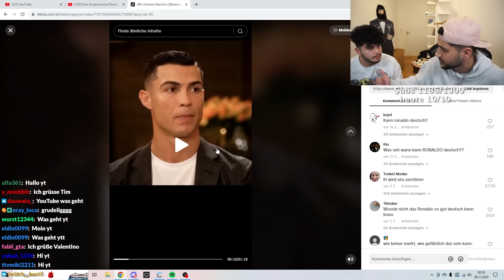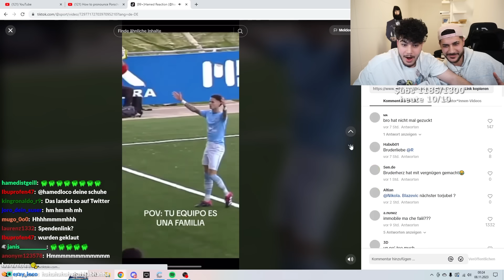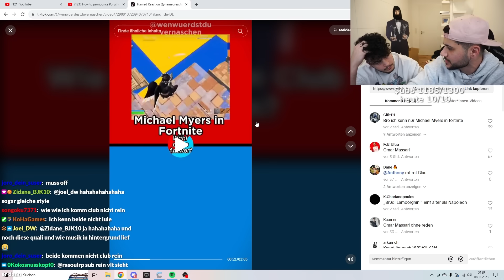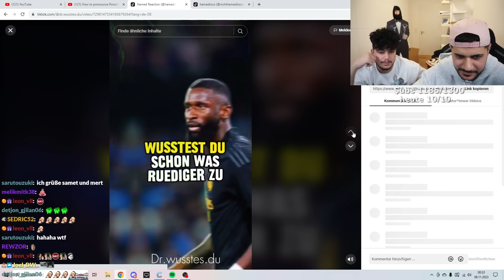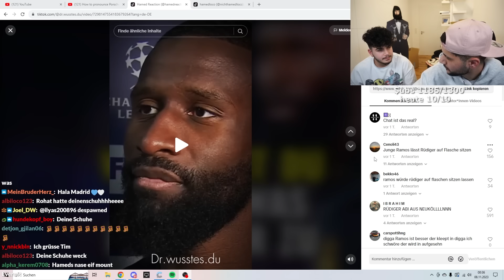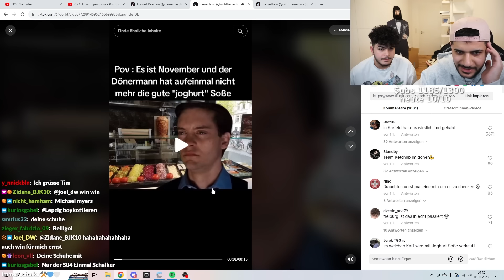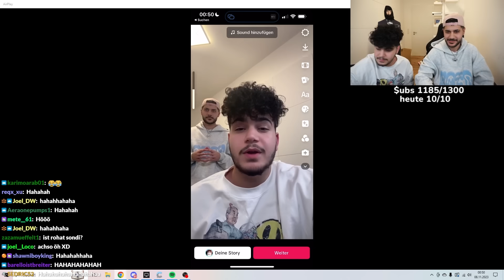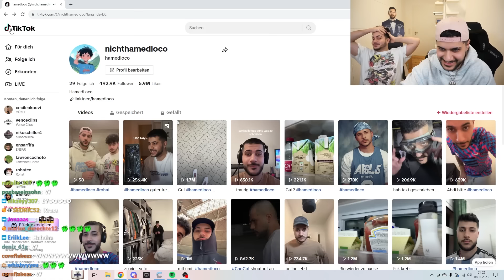TikToks Nachmachen Mit Rohat